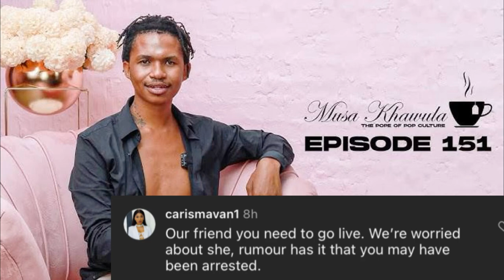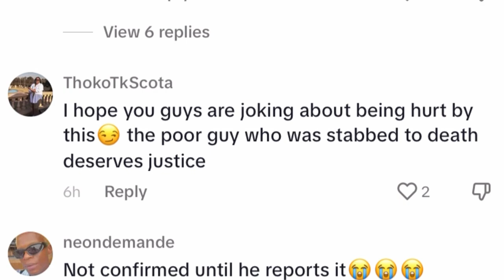youtube video #-3RDFy3tR-o